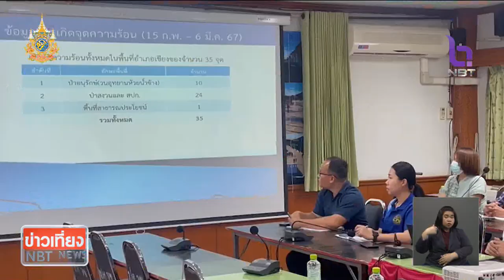เกิดไฟไหม้ป่าพื้นที่ชายแดนไทย-เมียนมา ข่าวเที่ยง วันที่ 7 มีนาคม 2567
สถานการณ์ไฟป่าทางภาคเหนือ ที่จังหวัดเชียงราย เกิดไฟป่าขึ้นที่บริเวณตามแนวชายแดนไทย-เมียนมา เจ้าหน้าที่ต้องใช้เวลาถึง 5 ชั่วโมงกว่าจะควบคุมไฟไม่ให้ลุกลามไปมากกว่านี้ โดยไฟลามเข้ามาในพื้นที่ฝั่งไทยได้รับความเสียหายประมาณ 6 ไร่